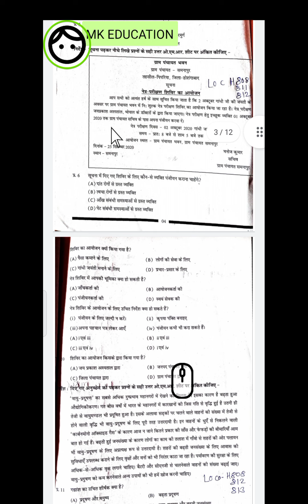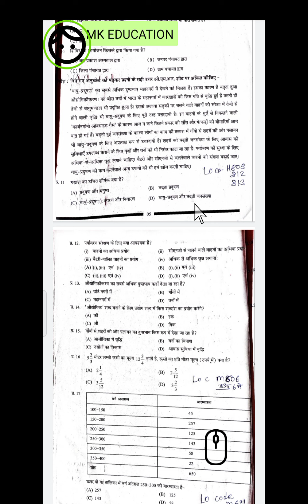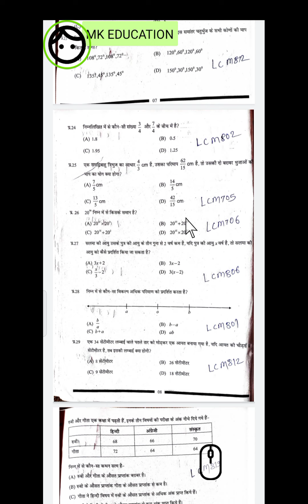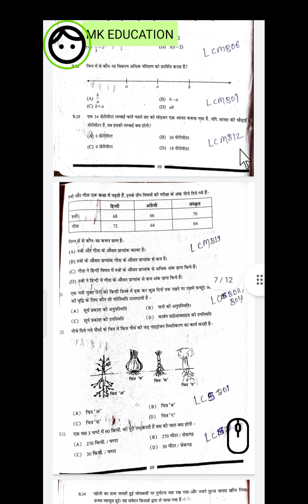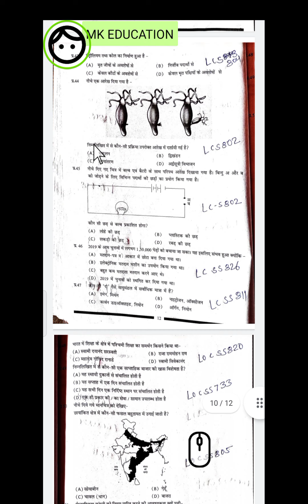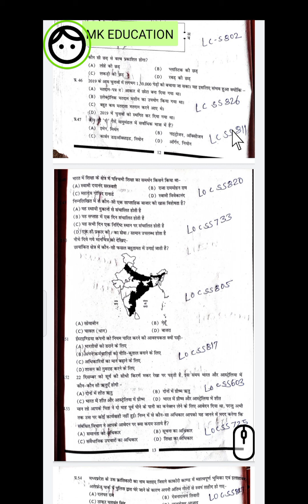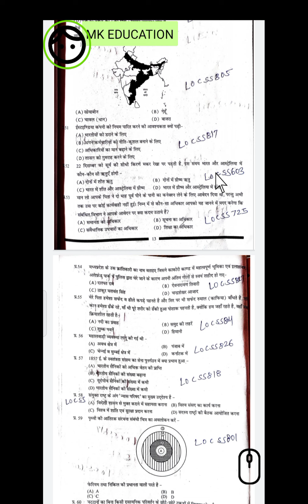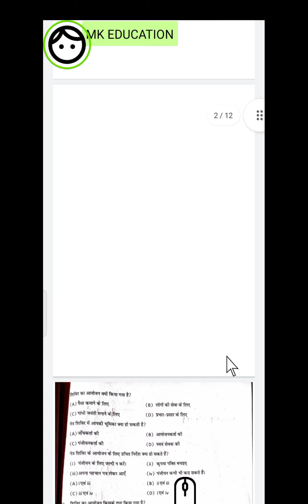मॉक टेस्ट 2, कक्षा 8 वी , समस्त प्रश्नों के LO कोड जानें जिसके आधार पर रणनीति फॉर्मेट भरना है।।